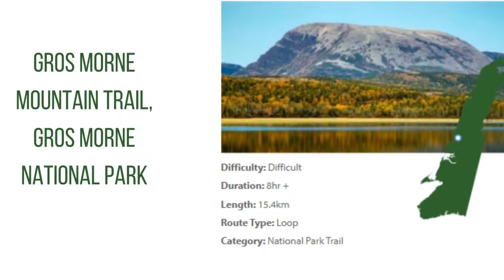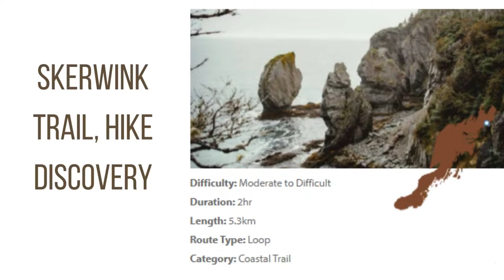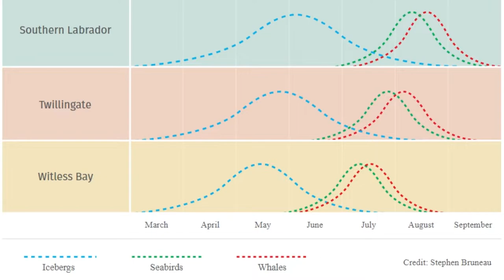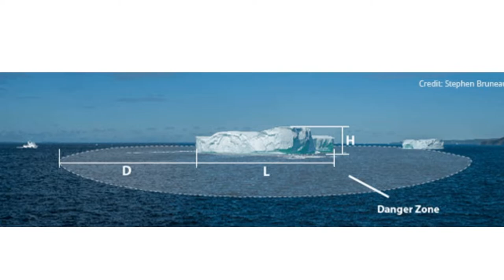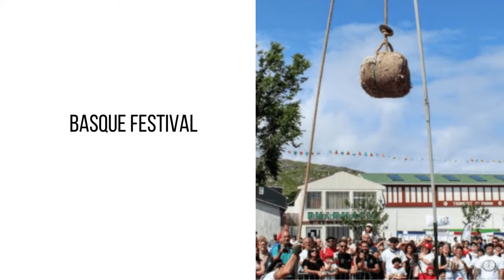5 WAYS TO ENJOY YOUR TIME IN NEWFOUNDLAND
This video is created by the YMCA volunteers of 2022 to educate about leisure time activities for the newcomers/immigrants who migrate to Newfoundland.
Produced by YMCA Volunteer - Kushani Sandagiri